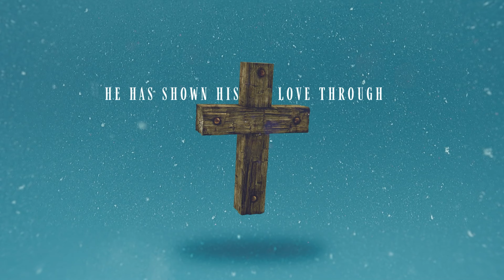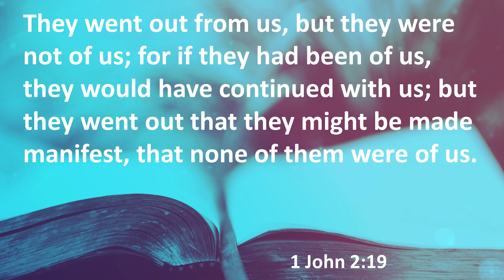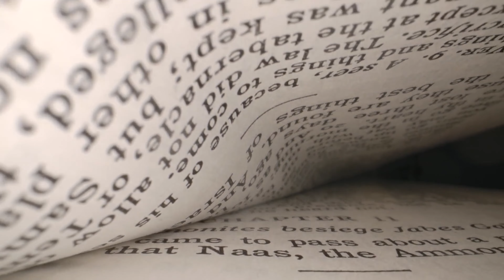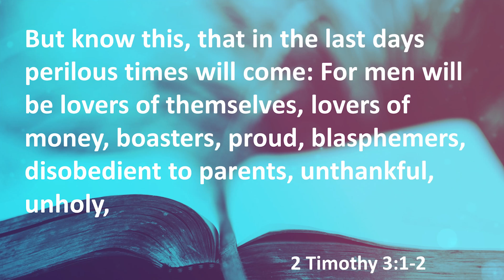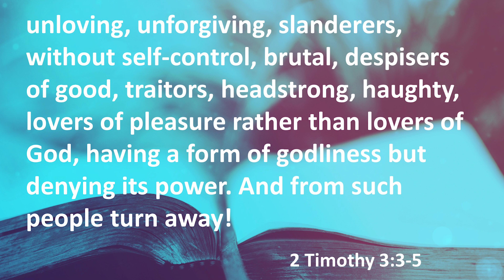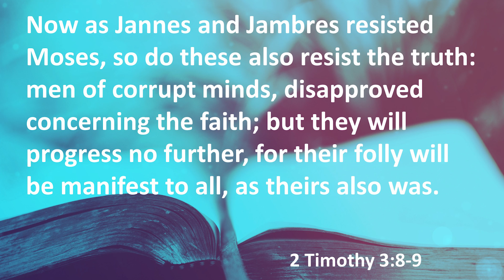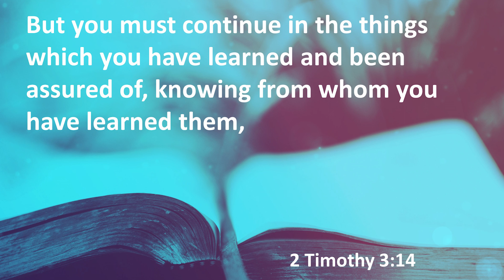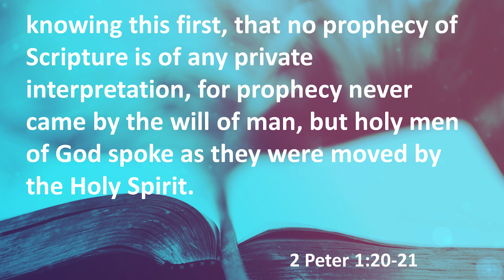Northside Sunday Worship on this Snowy Weekend!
Welcome to Northside Sunday! No weather can stop us from sharing the Gospel and getting together even if it's virtual!